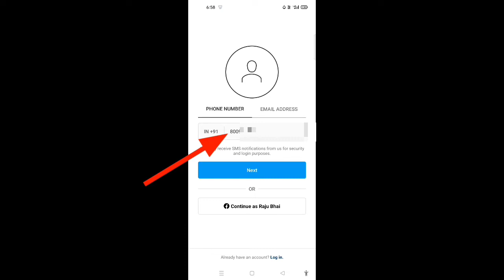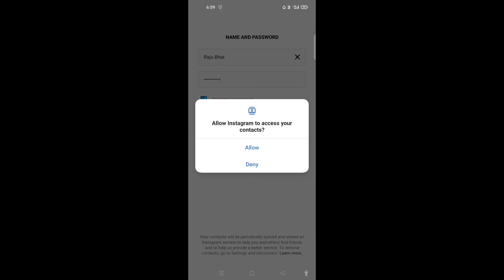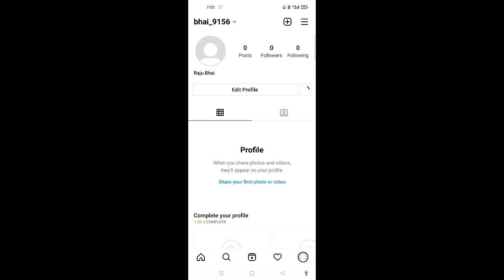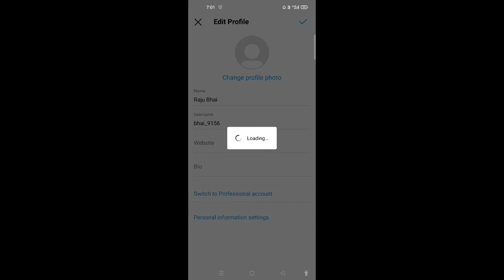Instagram ki id kaise banaye 2022 | how to creat Instagram account/id | instagram kaise chalaye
instagram kaise banaye
instagram professional account kaise banaye
instagram professional id kaise banaen